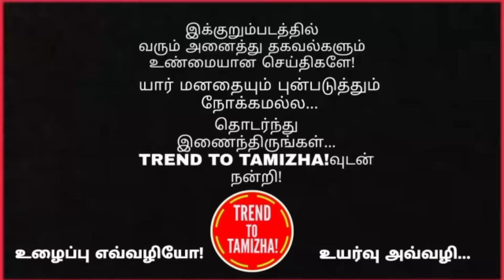Naragasuran Movie update in Tamil 2021👍🏻